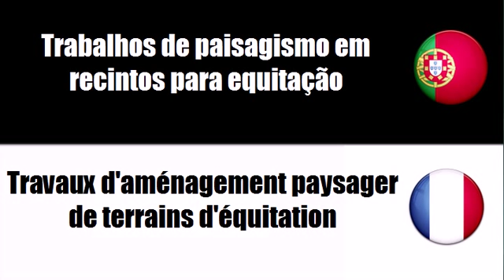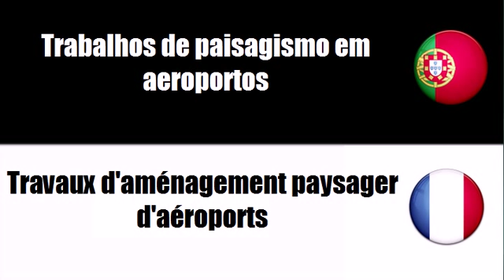Português+Francês = Trabalhos de paisagismo